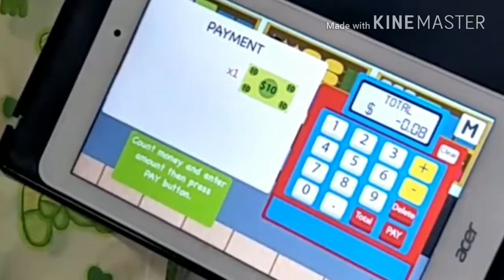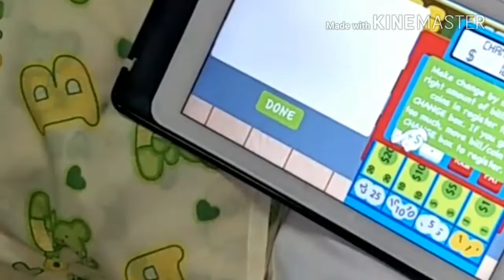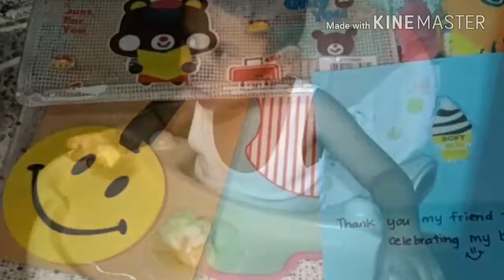FOOD +GROCERY HAUL😋|SABRINAXOXO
These video was my three days vloG of my life here in Singapore hahaha I hardly do vloG unless there's something interesting to take video anyways have fun watching thanks for the supports you guys are amazing kiss and hugs 💋

Love ,
Sabrinaxoxo